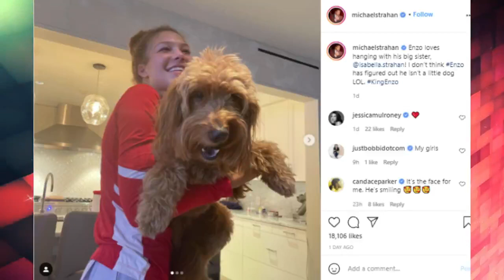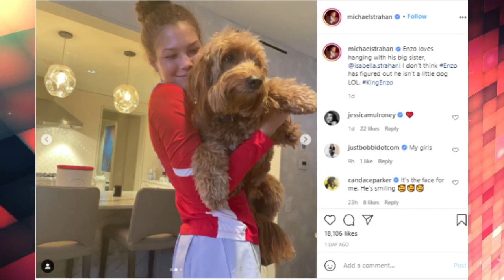Michael Strahan's Daughter Sophia & Isabella Looks So Grown Up In New Photos From Inside Family Home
Michael T Strahan is an American television personality, journalist, and former professional American football player. He played all fifteen seasons of his career with the New York Giants of the National Football League.

Since retiring from the NFL, he has become a media personality, appearing as a football analyst on Fox NFL Sunday, and later serving as co-host of ABC's Good Morning America as well as Live! with Kelly and Michael with Kelly Ripa from 2012 to 2016, for which he won two Daytime Emmy Awards, plus guest appearances on game shows and other programs. In 2014, he became a regular contributor on Good Morning America, and in 2016 the network announced that Strahan would be leaving Live! to join GMA full-time.